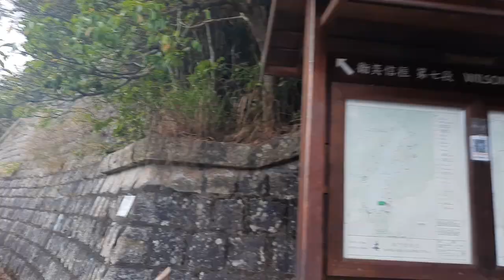heaking‼️pineapple dam juenwan 6